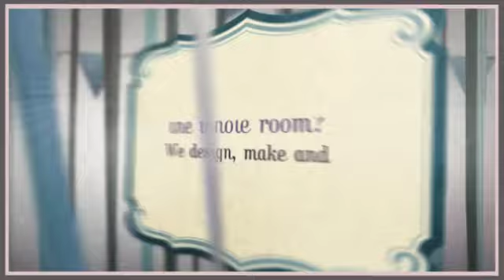Time 2 Celebrate 2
Time 2 Celebrate. The one-stop party supplies place in Kettering.
Time 2 Celebrate

Professional Balloon Designers, Wedding & Party Specialists.

Kettering's Specialist Balloon, Wedding & Party Shop.

Time 2 Celebrate is a family run business and has a large Retail shop filled with all things party in Kettering. Party Supplies, Balloons, Wedding Favours, Cake Supplies, Fancy Dress accessories & much more!